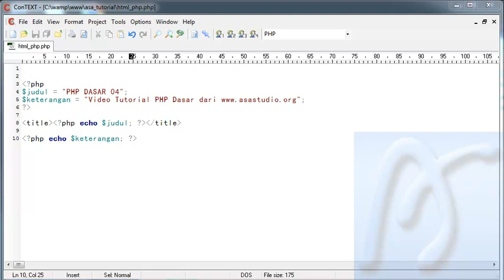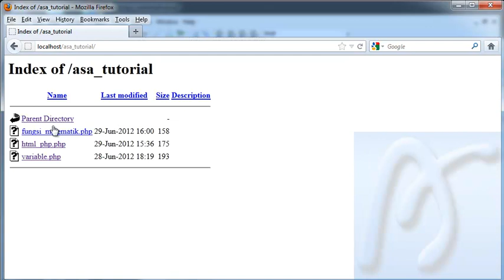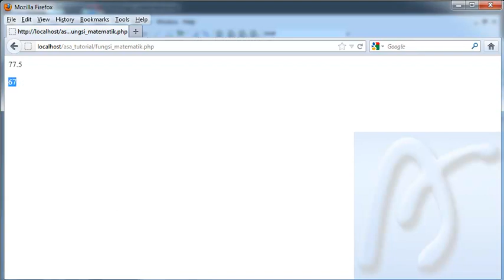PHP Dasar Video Tutorial 005 Fungsi Matematik